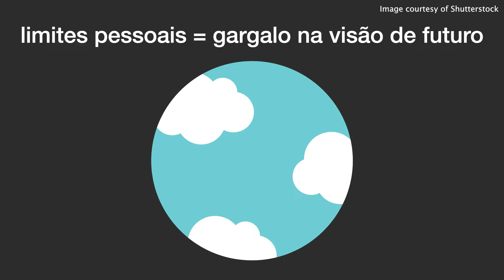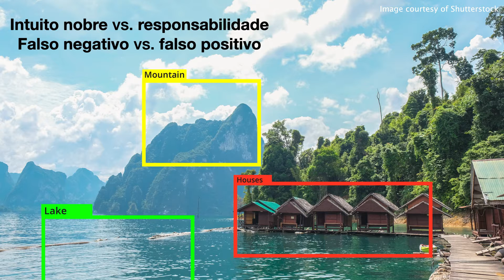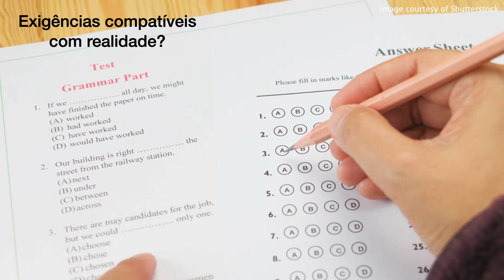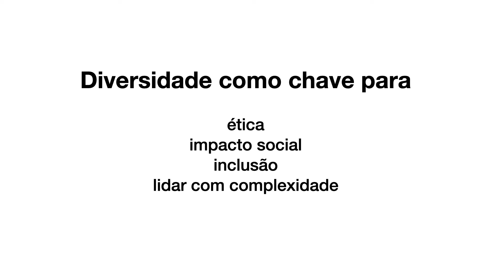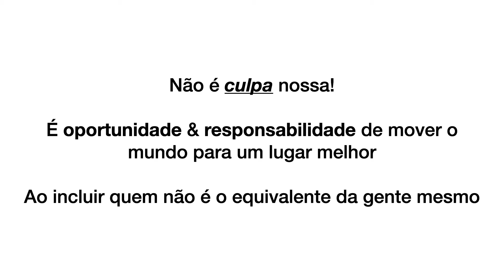Sob o mesmo céu que você | Jacqueline Lafloufa | TEDxITA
"Sob o mesmo céu que você, hoje vivem, sobrevivem e convivem pessoas das mais diversas vivências, credos, cores, gêneros, orientações sexuais, políticas e ideológicas". Nesta palestra, a Jacqueline fala sobre Inovações, diversidade e inclusão.  Jornalista digital e pesquisadora, Jacqueline transforma conhecimento em algo de fácil compreensão, explicando, evangelizando e educando a minha audiência sobre o assunto. Suas principais pautas são tecnologia, negócios, mídia, jornalismo, inovação e tendências. Nos últimos 10 anos, escreveu para conhecidas publicações brasileiras como a revista Galileu, UOL, Vida Simples, B9, Blue Bus, Tecnoblog e Gazeta do Povo. This talk was given at a TEDx event using the TED conference format but independently organized by a local community.